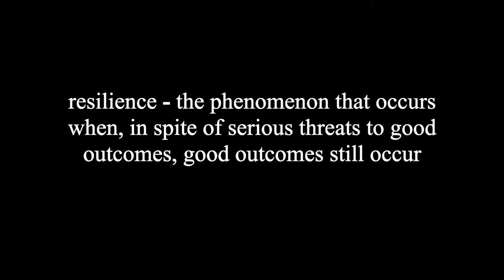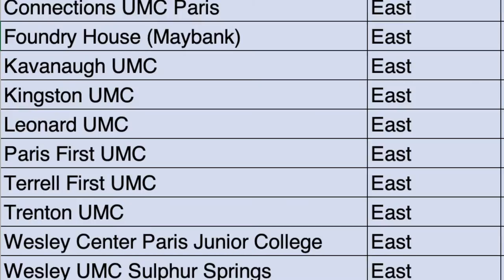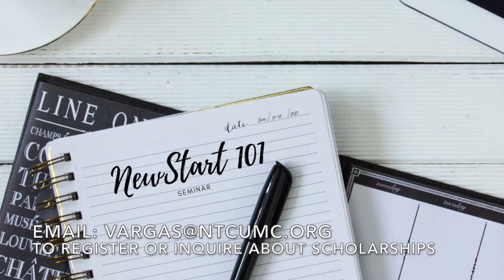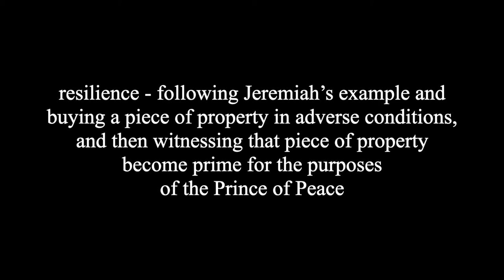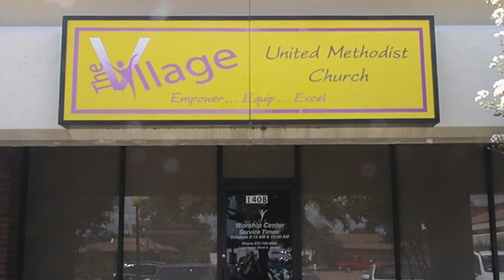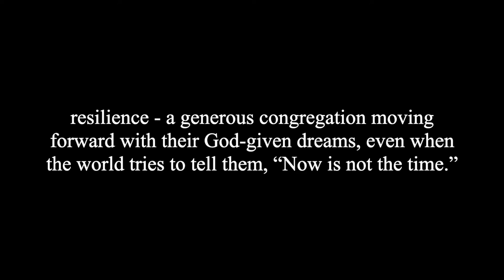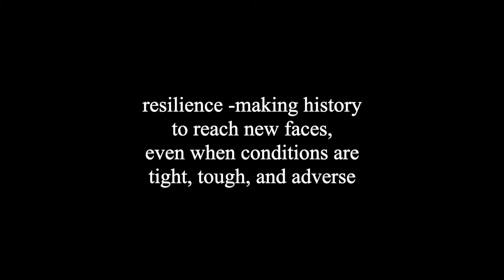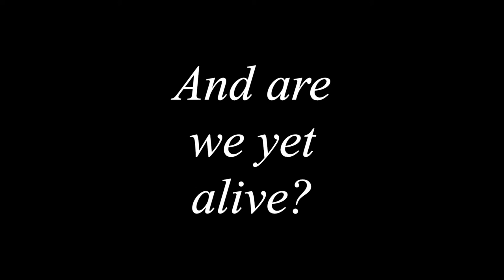AC 2021: Center for Church Development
A report by Rev. Owen Ross for the North Texas Annual Conference (June 13-15, 2021) at St. Andrew UMC.